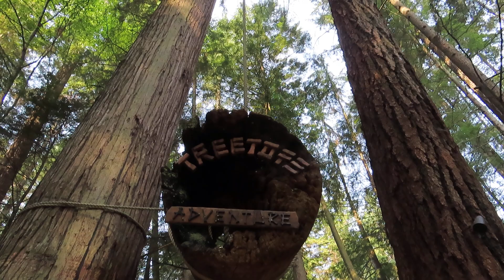Treetops Adventure canopy walk in Capilano Suspension Bridge park - North Vancouver, BC, Canada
Treetops Adventure tra abeti di Douglas nel Capilano Suspension Bridge park - North Vancouver, BC, Canada